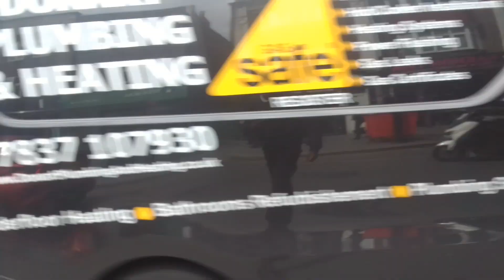Cooling Fan | SLN 12300 On Bus Route 161 (Spot + 6)